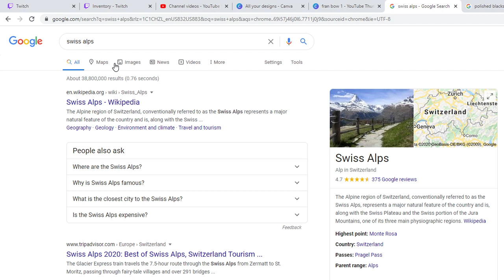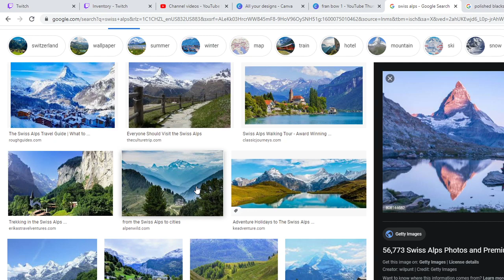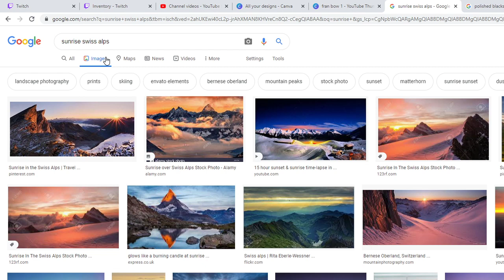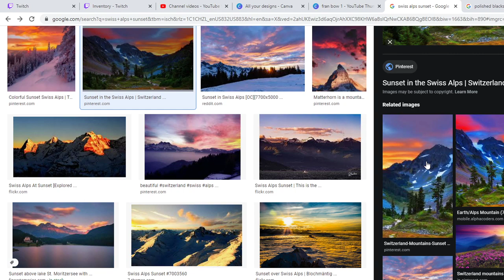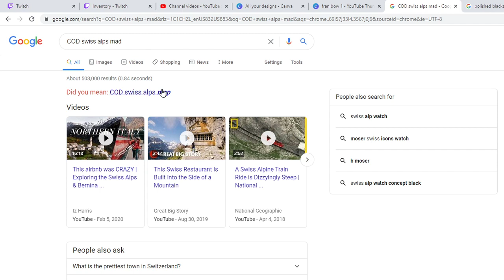Day Three (part two) - Milk SMP with NightWhispers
Day three of the Milk SMP! Someone new joined, Ducky! So this stream is actually part two due to my streaming software shutting down unexpectedly, but feel free to watch live and follow

Streamed Live: September 14th, 2020